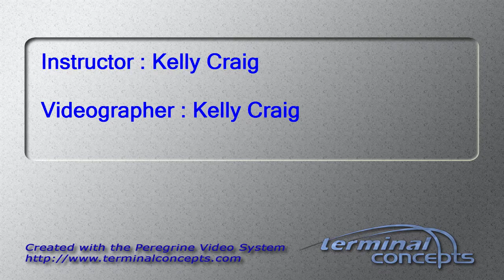Brooklynn Hisle's Tandem skydive!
Brooklynn Hisle's tandem skydive at Skydive Snohomish!